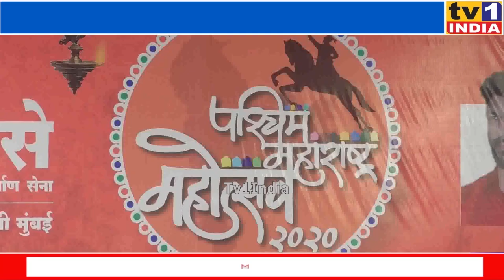Mns Chief Raj Thackeray Addressing at Paschim Maharashtra Mahotsav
पश्चिम महाराष्ट्र महोत्सव के मंच से MNSचीफ राज ठाकरे का संबोधन, मनपा चुनाव को लेकर रहे खामोशः